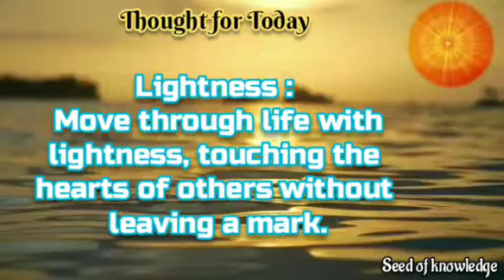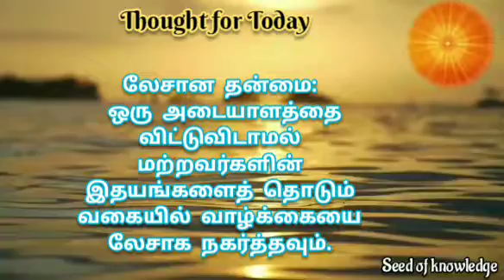Thought for Today | 06.11.2022 | Brahma kumaris